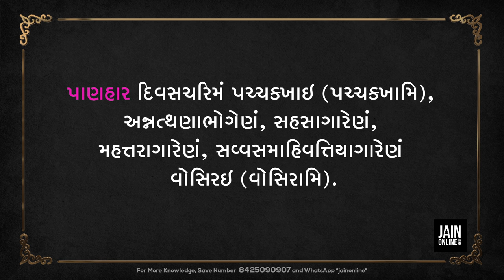Sanjh Panhar | Pachkhan | JainOnline org | Evening pachkhan of Panahar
Panhar Ka pachkhan
Evening panhar pachkhan
jain Pachkhan of Panhar
Panhar Jain pachkhan